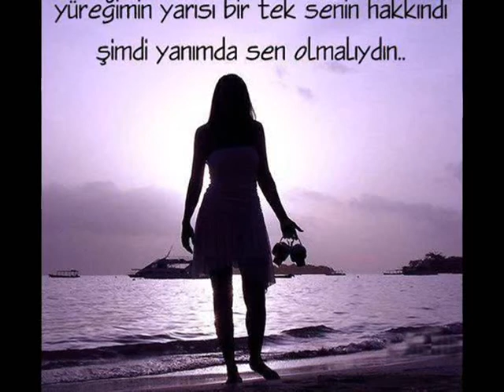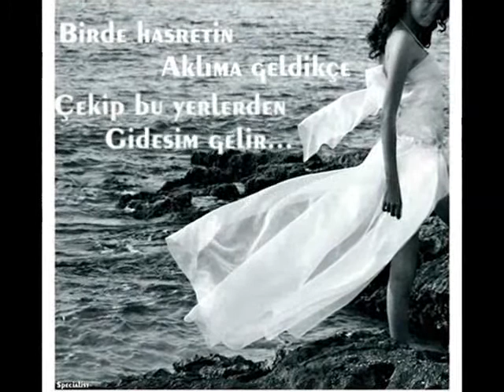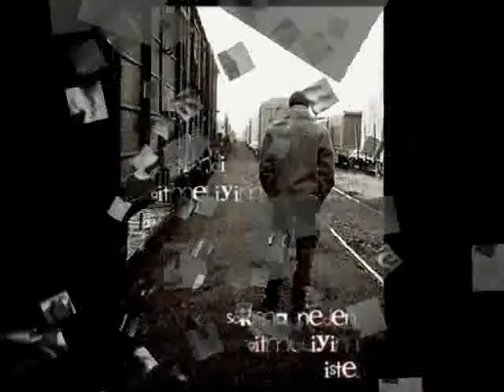CENNET FERHAT GÖÇER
AŞK VE SEVGİ ÜSTÜNE